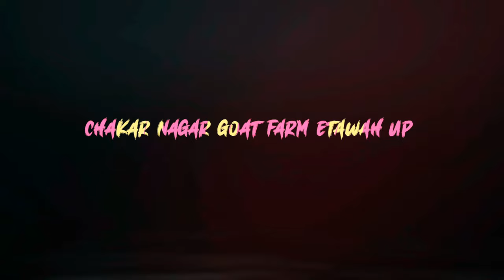HANSA GOAT MALE AND FEMALE KIDS .. 8077828394 All india transport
जमुनापारी बकरी की विशेषताएं (Features of Jamunapari Goat)

एक व्यस्क बकरी का वजन 50 किलोग्राम से 80 किलोग्राम के बीच का होता है।

अपने जीवनकाल में 12 से 14 बच्चे दे देती है।

यह बकरी 2 से 3 लीटर तक प्रतिदिन दूध देती हैं।

जामुनपारी बकरी का दूध स्वादिष्ट और अच्छा होता है।

पशुपालक को बहुत मुनाफ़ा दे सकती है. आइए आपको जमुनापारी नस्ल की बकरी की खासियत के बारे में जानदेश में बकरियों की कई नस्लों का पालन किया जाता है. इनमें जमुनापारी नस्ल की बकरी भी शामिल है. जिसको पशुपालक कम लागत में आसानी से पाल सकता है. आजकल पशुपालक खेती, गाय और भैंसों के पालन में होने वाले ज्यादा खर्च की वजह से बकरी के पालन पर ज्यादा ध्यान दे रहे हैं. बकरी की जमुनापारी नस्ल से पशुपालक को बहुत मुनाफ़ा दे सकती है. आइए आपको जमुनापारी नस्ल की बकरी की खासियत के बारे में जानकारी देते हैं.

जमुनापारी बकरी की खासियत  (Specialties of Jamunapari Goat)
इस नस्ल की बकरी अन्य नस्लों के मुकाबले में सबसे ऊंची और लंबी होती हैं. यह ज्यादा दूध देने के लिए भी प्रसिद्ध मानी जाती हैं. इस नस्ल की बकरी यूपी के इटावा, गंगा, यमुना और चंबल नदियों से घिरे क्षेत्र में ज्यादा पाई जाती हैं. इनके बकरे 2 साल में मांस देने के लिए तैयार हो जाते हैं. इनका वजन ज्यादा होता है, जिस कारण इनकी कीमत बहुत मिल जाती है. खास बात है कि इन बकरियों से दूध और मांस, दोनों ही बहुत अच्छा मिल जाता है. इनके मेमने भी अच्छी कीमतों पर बिक जाते हैं. बता दें कि इस नस्ल के वयस्क नर का औसत वजन 70 से 90 किलोग्राम का होता है, साथ ही मादा का वजन 50 से 60 किलोग्राम का होता है.

ये खबर भी पढ़ें: लोन लेकर करें ट्राउट मछली का पालन, खेती से कई गुना ज्यादा मुनाफ़ा मिलेगा !

कम लागत में पालन (low cost Farming)
पशुपालक औऱ किसान इन बकरियों को बहुत कम लागत में पाल सकते हैं. इन बकरियों के खाने का खर्चा भी बहुत कम होता है, क्योंकि ये जंगलों में चारा खा सकती हैं. ऐसे में इन्हें दाना भी कम दे सकते हैं.

इस नस्ल को किसान किसी भी परिस्थितयों मे आसानी से पाल सकता है, क्योंकि इसके प्रबंधन में ज्यादा लागत नहीं लगती है.

दूध उत्पादन के लिए हैं प्रसिद्ध (Famous for milk production)
जमुनापारी बकरी अच्छा दूध दे सकती है, जिसको पशुपालक आसानी से बाजार में बेच सकते हैं. इसका दूध मेडिसनल के लिए भी उपयोग किया जाता है. ऐसे में इनके दूध की कीमत अच्छी मिलती है. बता दें कि इनके दूध में मिनरल और सॉल्ट की मात्रा अच्छी होती है.

इसके अलावा ब्रीडिंग भी अच्छी होती है. यह अपने जीवनकाल में 13 से 15 बच्चे दे सकती हैं. अगर कोई पशुपालक या किसान इस नस्ल की बकरी को पालना चाहता है, तो वह 15 से 20 हजार रुपय की लागत में खरीद सकते हैं.

English Summary: Earn huge profits by following goats of Jamunapari breed!
Published on: 28 May 2020, 05:29 IST
More on this section
अबोर्टिगो: अब गाय में अबॉर्शन का कोई टेंशन नहीं, जानिए क्या है पूरी प्रक्रिया
Dairy Farming से जुड़ी 5 विशेष बातें, जिससे बढ़ेगी किसानों की आमदनी
पशुओं को मुफ्त में लग रहा ब्रुसेलोसिस का टीका, जानें क्यों जरुरी है इसकी रोकथाम
कैटफ़िश है किसानों के लिए 'सोने की मछली', पढ़िए इसकी खासियत
Goat Farming के लिए बिना किसी रिस्क के ऐसे प्राप्त करें लोन, पढ़िए संपूर्ण जानकारी
Cowpea Fodder: गाय के चारों में करें इसका इस्तेमाल, बढ़ेगी दूध उत्पादन की क्षमता होगा मुनाफा!
भेड़ पालन का व्यवसाय देता है अच्छा प्रॉफिट, जानें कैसे करें शुरू?
मत्स्य पालन है देश की अर्थव्यवस्था का महत्वपूर्ण क्षेत्र
पशुपालकों के लिए बत्तख पालन बनेगा बेहतरीन विकल्प, कम लागत में होगा बड़ा मुनाफा
इन नस्लों की गायें पशुपालकों के लिए बन रही हैं मुनाफेदार
कृषि पत्रकारिता के लिए अपना समर्थन दिखाएं..!!
प्रिय पाठक, हमसे जुड़ने के लिए आपका धन्यवाद। कृषि पत्रकारिता को आगे बढ़ाने के लिए आप जैसे पाठक हमारे लिए एक प्रेरणा हैं। हमें कृषि पत्रकारिता को और सशक्त बनाने और ग्रामीण भारत के हर कोने में किसानों और लोगों तक पहुंचने के लिए आपके समर्थन या सहयोग की आवश्यकता है। हमारे भविष्य के लिए आपका हर सहयो

dabal_haddi_panch_face chambal hansa duniya jp haddi me Hansa male kids#qurwani2022etawah#barbari#texassharpshooterfallacy#Hansa femबकरा की नसल की पहचान कैसे करेंगेale Hansa breed ki information#duniya#hansa#chambalHansa_goats#Hansa_gulabi#jamunapari#pink_sikin#viral#viralvideo#texassharpshooterfallacy#duniya#hansa#hansagoat#jamunapari#chakarpani_purohit#nanimalefici#hansarostock#hansa#jamunapari#etwah#chakar_nagar_gaot_farm_etawah_up